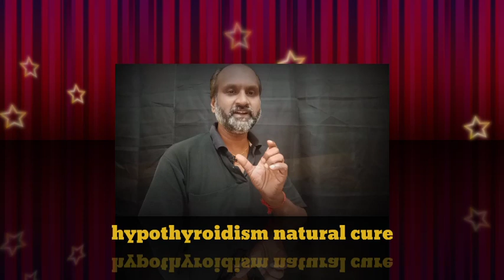Hypothyroidism causes, symptoms,and natural Remedy/Tamil/Tk health tips.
TK HEALTH TIPS ,HEALTH TIPS IN TAMIL,

hypo thyroid
causes
 symptoms
 and natural remedy.

Hypothyroidism is a condition in which the thyroid gland is not able to produce enough thyroid hormone. Since the main purpose of thyroid hormone is to "run the body's metabolism," it is understandable that people with this condition will have symptoms associated with a slow metabolism.

Hypothyroidism occurs when the thyroid gland does not produce enough hormones. ... If left untreated, though, hypothyroidism can lead to many complications. These include heart problems, nerve injury, infertility and in severe cases, death.
Hypothyroidism can affect your metabolism, mental functions, energy level, and bowel movements. Depending on how low your thyroid hormone production drops, your symptoms might be mild to severe. Sometimes symptoms like fatigue, weakness, and constipation can be hard to tell apart from other conditions.
Those with hypothyroidism frequently experience muscle and joint pain. Low-impact activities that minimize stress on joints such as the knee, hip, or back may be easier to do as opposed to more strenuous activities. Some options include yoga, Pilates, walking, swimming, and biking.
Try Yoga For Thyroid And Lead A Better Life
Sarvangasana (Shoulder Stand Pose) It helps in stimulating thyroid glands and controls thyroxin. ...
Halasana (Plough Pose) ...
Matsyasana (Fish Pose) ...
Setubandhasana (Bridge Pose) ...
Bhujangasana (Cobra Pose) ...
Sirshasana (Headstand Pose).